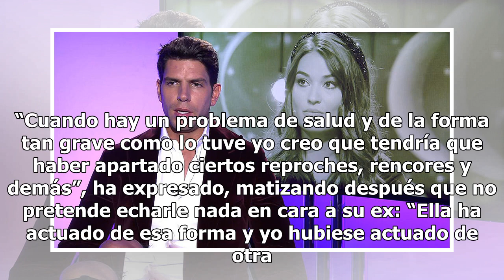Diego Matamoros, muy resentido con Estela Grande, le lanza un reproche públicamente